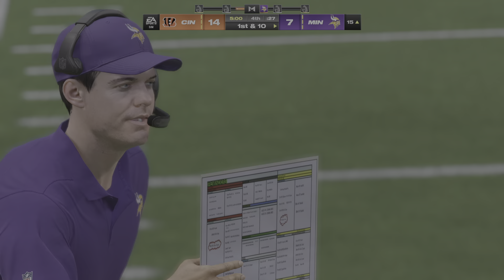Madden 24 Series Bengals vs Vikings Week 1 game 5